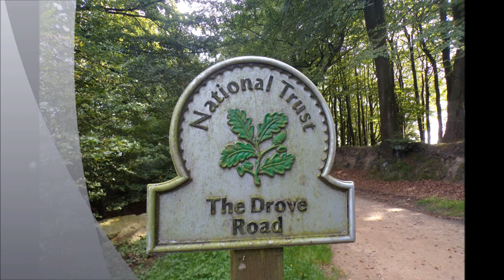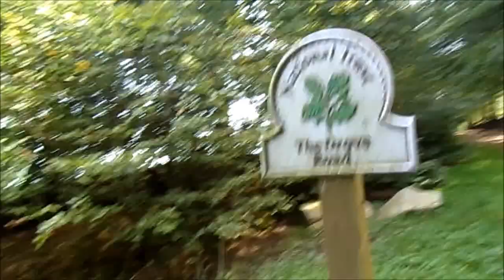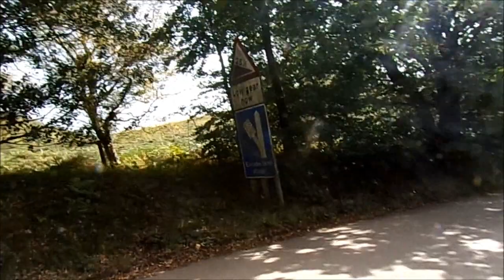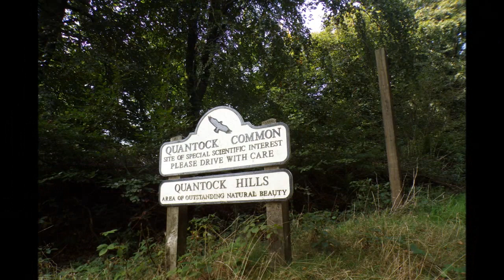West Bagborough Walk To Crowcombe Across The Quantock Hills, Part VI, 'Crowcombe Gate, Post & Hill'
The Drove Road lined with a massive avenue of trees is so well defined and my imagination tries to take me back centuries to the marching armies here--the noise, commotion, color and smells--the hustle and bustle and of people and animals moving along, camping on route--having to hunt as well---Yes this place inspires the mind, the spirit and the soul to reflect and absorb and to dig deep into a past collective memory, of changing cultures of people that have walked here, lived and died here...The Quantock Hills very much a place of poets walked by William Wordsworth and Samuel Coleridge .A vast burial landscape--a sacred place where the spirits roam freely and walk with us.
.Soon I arrive at the end of the Drove Road, the Crowcombe Common, Gate, Post and Hill. I have a short break and picnic at the Post and then start the descent down the very steep Crowcombe Hill to the village and eventually my bus to get a train and then  home...